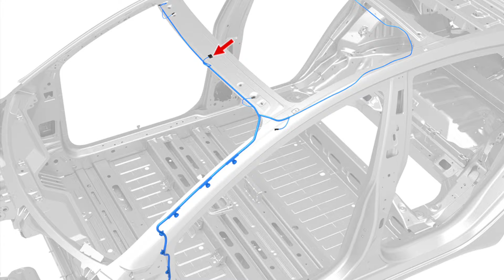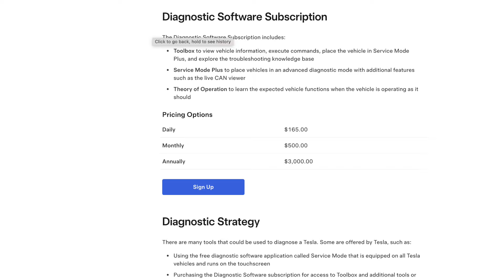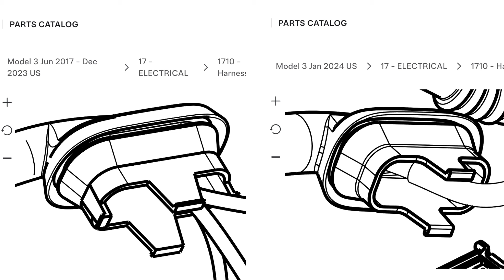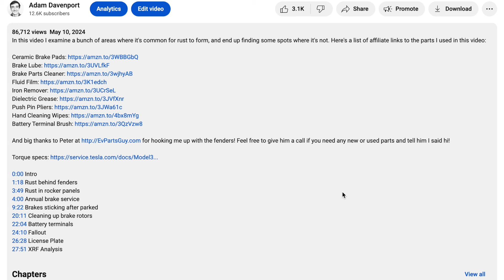Water leaked into my Tesla's trunk and caused electrical issues!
My microphone would cut in and out very rhythmically when taking phone calls on my Tesla Model 3. I noticed that my subwoofer had also stopped working. After digging into it I discovered that there was a water leak from my trunk grommet that had caused my amplifier to malfunction!

Lexel sealant but currently way cheaper locally!
Goofoff Adhesive Remover
Electronics cleaner
T6 screwdriver
Dewalt Screwdriver
Dewalt Screwdriver with Clutch

0:00 Intro
1:13 Accessing Subwoofer
2:14 Evidence of Water
4:09 Water Testing
7:03 Sealing the Trunk
10:47 Amp Disassembly
12:05 Amp Repair
15:05 Testing Subwoofer
17:49 Outro